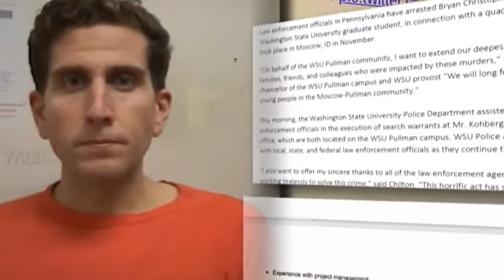Pullman is feeling a little less safe.